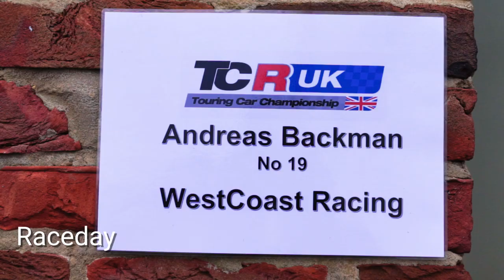MY FIRST TOURINGCAR WIN! | VLOG 17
My race-vlog from TCR UK Series round 6 at Croft Circuit, Darlington, England, UK.